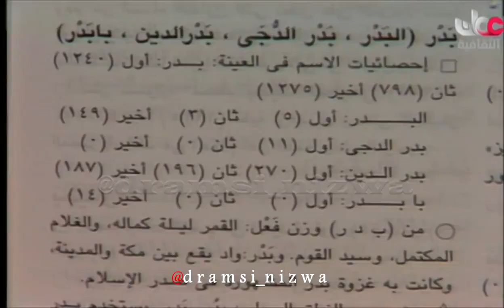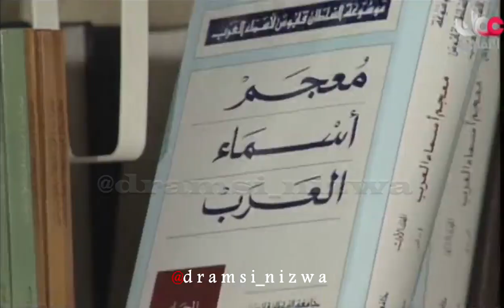فوازير معجم أسماء العرب انتاج 1991م التلفزيون العُماني